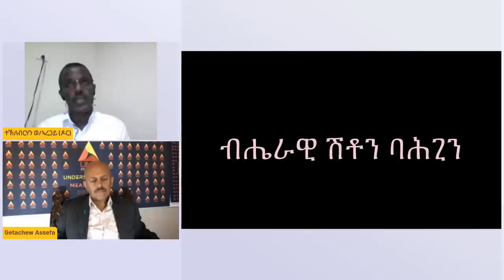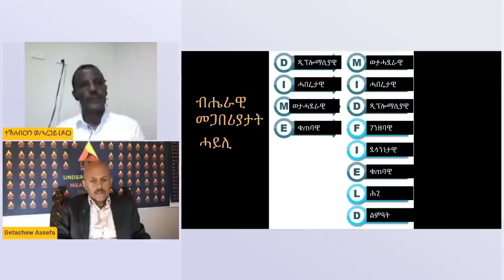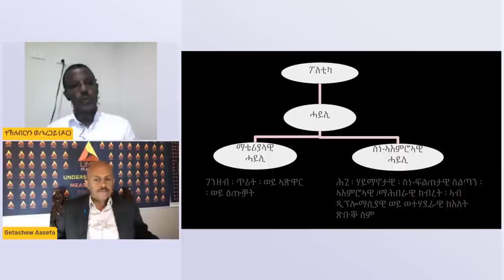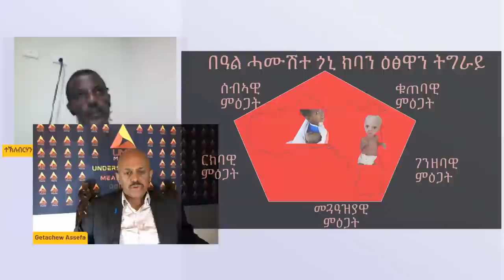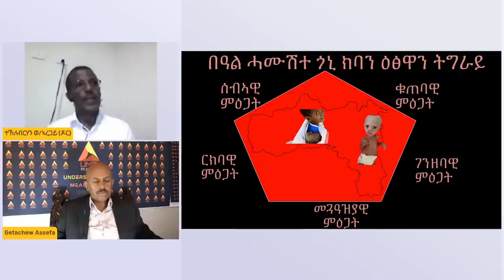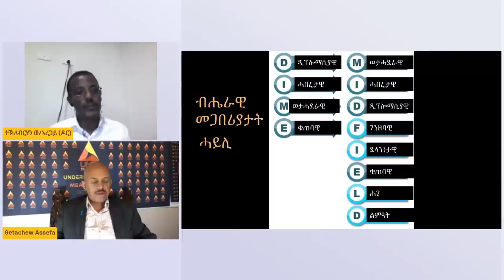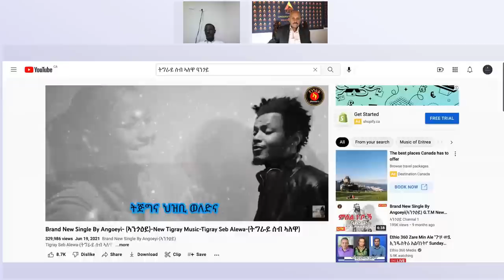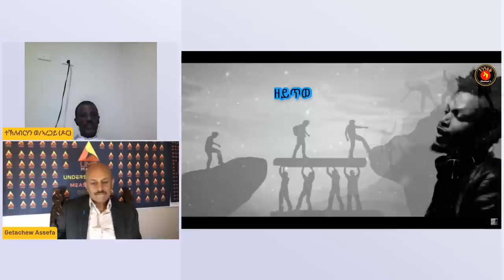UMD Meda: ትግራይ ኣበይ ኣላ? ናበይ ብኸመይ? ምስ ሜ.ጄ. ተ/ብርሃን